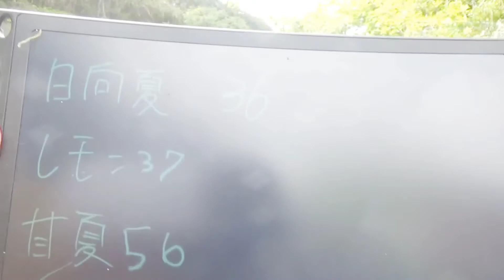💙No.43【親子で陸上】 中2女子 現役陸上部 の敏捷性がすごい 、第２回スポーツテスト③「反復横跳び」 小1の妹 前回 より7 ポイントアップ😄、 パパママ 残念な結果。。。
💛リズミカルガス「めおとぜんざい」🎵

💙親子で陸上🏃
「自己ベストが全てだ✨」

💙 43発目🎉 第2回スポーツテスト
　　③ 「反復横跳び」

第1回スポーツテストの時は幼稚園児だった🍋レモンちゃん

小学一年生になって初めてのスポーツテスト

素早さ 爆上がり 前回より7 ポイントアップ👍️

そして      中学2年生 現役陸上部
姉 🍊甘夏ちゃんの 高速ステップ‼️
さらに磨きをかけ 前回の記録を上回る👍️

娘（小１、中２）たちの成長が止まらない😳

パパママも 精一杯頑張りました       が

残念ながら 現状維持できず 二人とも 記録が下がってしまいました😅

子供達に負けないように 今シーズンも練習頑張り

まずは現状維持を目指します✌️

親子が
大好きな陸上と真摯に向き合い
基礎の基礎から
勉強、実践、試行錯誤する模様を
そのまま発信👍

陸上を愛する全ての人々と
陸上の楽しさ、自己ベストをだせた時の喜びを　只々
分かち合いたい😊

親子でがんばる
陸上競技の情熱🔥HOW TO
バラエティ＼(^o^)／✨

🌈にじいろ動画😄

❤️親子で音楽🎵
💜親子で介護予防🍀
🌏️親子でむしとり
🌏️親子で野外ごはん
🌏️親子で魚釣り
【番外編】
🍋柑橘系の巻🍊